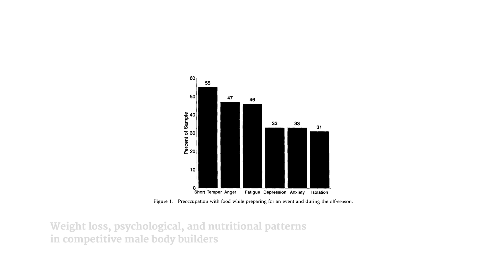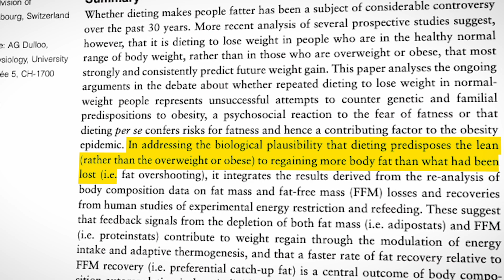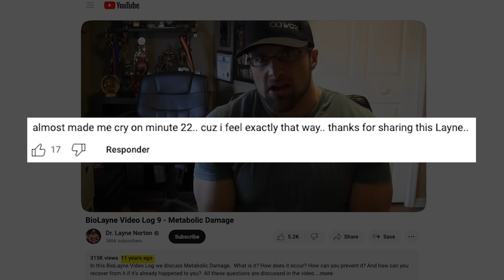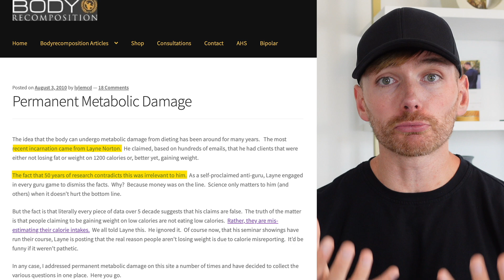The REAL TRUTH About Yo-Yo Dieting. Does Dieting Make You Fatter? Everything You Need to Know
The real truth about yo-yo dieting.

We all know that yo-yo dieting is a problem, but what causes it?

There are a couple of possible factors.
1) Losing weight via reduced calorie diets can make you more hungry
2) Losing weight can reduce your metabolic rate

This is where the idea of "metabolic damage" stemmed from, Layne Norton proposed that repeated dieting cycles (like bodybuilders who compete once per year for decades) could have a long-term impact on your metabolism.

However, people like Lyle McDonald got very angry at this concept because it was based on anecdotal evidence, not research.

Anecdotally, we know that long-term weight loss is hard. If you are really hungry all the time, perhaps you need to regain weight to let your appetite signals come back to normal, like Stephanie Buttermore did with her
"all-in" experiment.

So, let's discuss some of the research on yo-yo dieting (also known as 'weight cycling').

Does dieting make you gain weight?
Does dieting ruin your metabolism?

Let's fine out.

P.S. At the end of each post, I remind you that my best-selling book, ‘Everything Fat Loss’ is currently on sale as an audiobook, plus digital/print versions from Barnes and Noble, Apple, Kobo, Google, and Amazon with an extra 14% off in the US. Please feel free to grab it before the price goes up.

References:
- How dieting might make some fatter: modeling weight cycling toward obesity from a perspective of body composition autoregulation
- Multiple types of dieting prospectively predict weight gain during the freshman year of college
- Dieting Increases the Likelihood of Subsequent Obesity and BMI Gain: Results from a Prospective Study of an Australian National Sample
- The biology of human starvation
- Physiology of weight regain: Lessons from the classic Minnesota Starvation Experiment on human body composition regulation
- Weight loss, psychological, and nutritional patterns in competitive male body builders
- Poststarvation hyperphagia and body fat overshooting in humans: a role for feedback signals from lean and fat tissues
- How dieting makes the lean fatter: from a perspective of body composition autoregulation through adipostats and proteinstats awaiting discovery
- Persistent metabolic adaptation 6 years after "The Biggest Loser" competition
- The Physiological Effects of Weight-Cycling: A Review of Current Evidence
- Trying again (and again): Weight cycling and depressive symptoms in U.S. adults
- Weight Cycling and Its Cardiometabolic Impact
- Weight cycling is associated with adverse cardiometabolic markers in a cross-sectional representative US sample